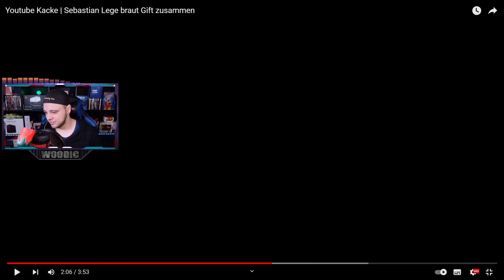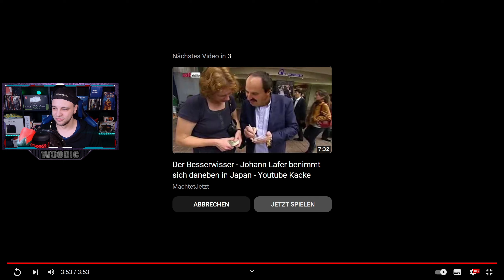Woody REAGIERT auf Youtube Kacke | Sebastian Lege braut Gift zusammen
Wir Reagieren Heute auf das Video von ©️@michaelmeem175
Youtube Kacke | Sebastian Lege braut Gift zusammen